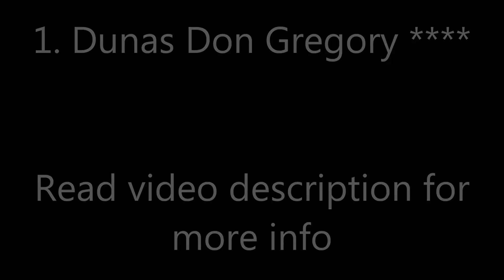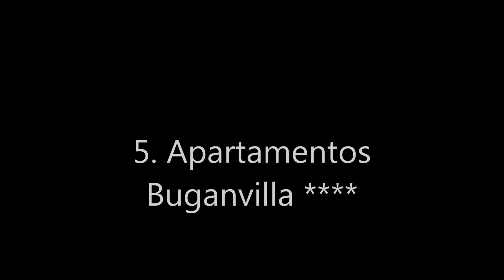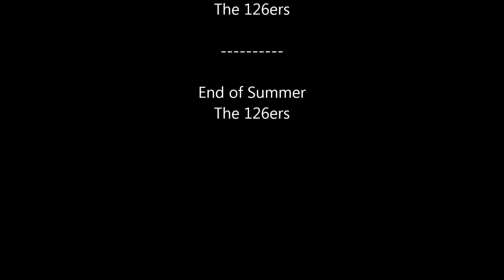Top10 Recommended Hotels in San Agustin, Gran Canaria, Canary Islands, Spain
Top10 Recommended Hotels in San Agustin, Gran Canaria, Canary Islands, Spain: 1. Dunas Don Gregory
3. Gloria Palace San Agustín Thalasso & Hotel
4. Apartamentos BlueBay Beach Club
7. Hotel San Agustin Beach Club
10. IFA Interclub Atlantic Hotel ***

Address:
1. Dalias, 11, 35100 San Agustin, Spain
This property is 1 minute walk from the beach. The Dunas Don Gregory is next to Gran Canaria’s Las Burras Beach, in the San Agustín area of Playa del Inglés. It has an outdoor swimming pool, a tennis court and a gym.
2. Retama, 3, 35100 San Agustin, Spain
This property is 3 minutes walk from the beach. Set in large gardens, the Meliá Tamarindos overlooks Gran Canaria’s San Agustín beach. It offers a spa, fitness centre and 2 outdoor pools, and has its own observatory. Free WiFi is available throughout.
3. Las Margaritas, s/n, 35100 San Agustin, Spain
This property is a 6-minute walk from the beach. Set 600 m from Las Burras Beach in Gran Canaria, the luxurious Gloria Palace San Agustin offers a rooftop pool with sea views. It features a spa and rooms with a balcony.
4. Avenida Pablo Picasso, s/n, 35100 San Agustin, Spain
This property is a 4-minute walk from the beach. BlueBay Beach Club is set just 15 minutes' drive from the beaches of Playa del Inglés and Maspalomas. The complex has a swimming pool with hot tub, a sauna and fitness centre.
5. Los Jazmines, 17, 35109 San Agustin, Spain
This property is 2 minutes walk from the beach. These beachfront apartments are located in San Agustín beach, 10 minutes’ drive from Playa del Inglés. The complex offers a shared outdoor swimming pool.
6. Las Retamas, 1, 35100 San Agustin, Spain
This property is 3 minutes walk from the beach. Located right on the seafront in San Agustín, The Bull Hotel & Spa Costa Canaria - Adults Only features outdoor pools, a rooftop sun terrace, a fully equipped gym and a spa. Free WiFi is available in public areas.
7. Plaza de los Cocoteros, 2, 35100 San Agustin, Spain
This property is 1 minute walk from the beach. This resort is located on San Agustín Beach, 7 minutes’ drive from Playa del Inglés. It offers freshwater and saltwater pools, an outdoor hot tub and a terrace with fantastic ocean views.
8. Los Jazmines 25, 35100 San Agustin, Spain
This property is 3 minutes walk from the beach. The hotel stands overlooking the San Agustín beach, a quiet resort with a gently sloping beach of dark coloured sand.
9. Pablo Picasso, 35100 San Agustin, Spain
This property is a 4-minute walk from the beach. Monte Feliz offers affordable apartments with balconies or terraces, and satellite TV. The complex has an outdoor pool, tennis courts, and a business center with paid Wi-Fi access.
10. Los Jazmines, 2, 35100 San Agustin, Spain
This all-inclusive club is located in the higher part of San Agustín, nestled in a 10 acre park boasting fantastic panoramic views of the Atlantic and the vast Maspalomas sand dunes.